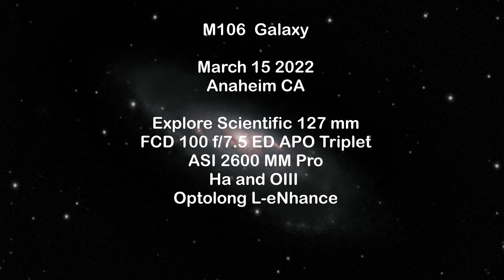M106 Galaxy Closeup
Messier 106 Galaxy was captured through my Explore Scientific 127 FCD100.  The filters used were Baader Ha (6.5 nm), OIII (6.5 nm), and Optolong L-eNhance filters.  The camera used was ZWO ASI 2600 MM Pro.  Analog Gain = 300 for Ha, 350 for OIII, and 350 for L-eNhance. Subframe exposure was 300 sec.  Total exposures were 200 min Ha, 200 min OIII, and 230 min L-eNhance.  Darks and flats were added.  Located 1 mile to the west of Disneyland (Bortle = 9), the filters did superb jobs.